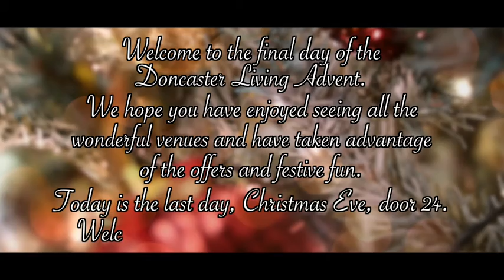The Final Doncaster Living Advent Door - Christmas Eve - The Mansion House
Join the team as they open the last of the 24 doors of this year's Living Advent. The final door takes us inside the historic Mansion House in the heart of the town